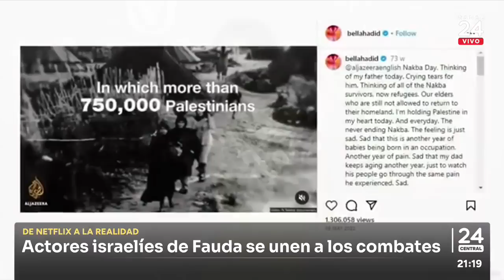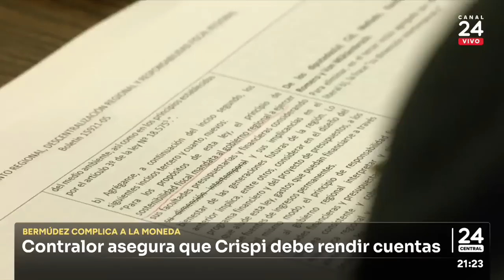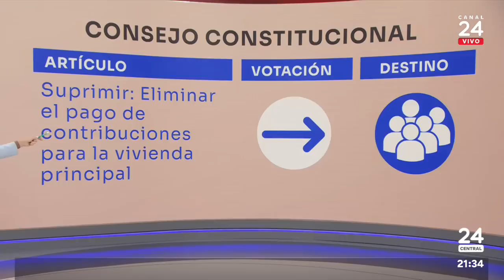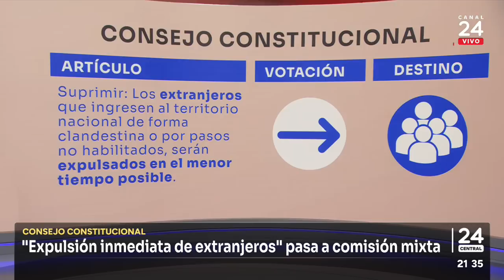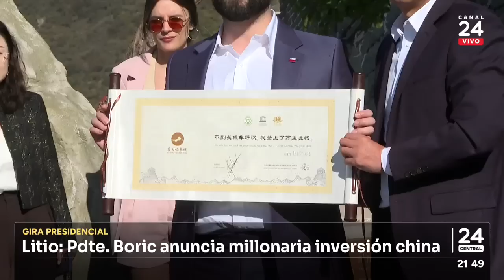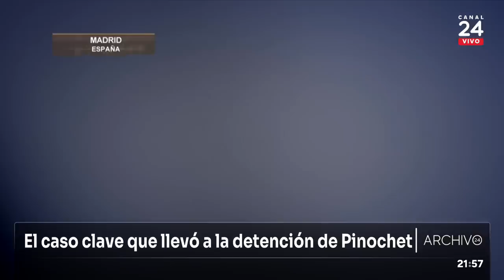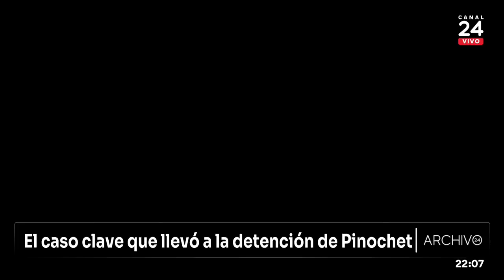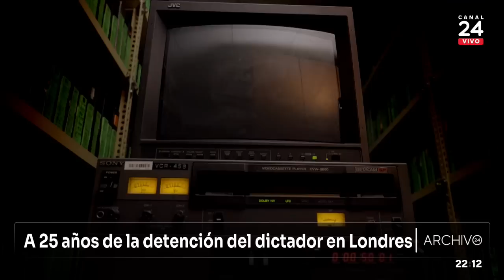24 Central - Lunes 16 de octubre 2023 | 24 Horas TVN Chile